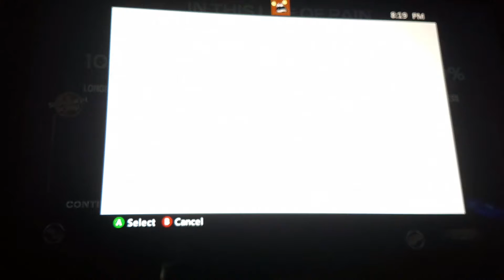RB3: All Shall Perish - In This Life of Pain 100% COOP FC #42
We got this one super quick totally gonna facoopfc (jk I can't fafc asp)